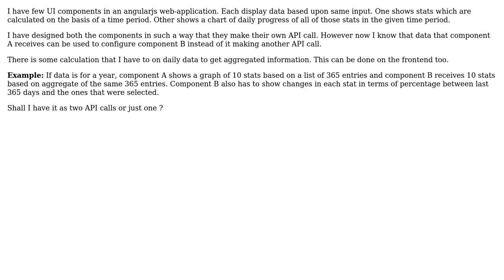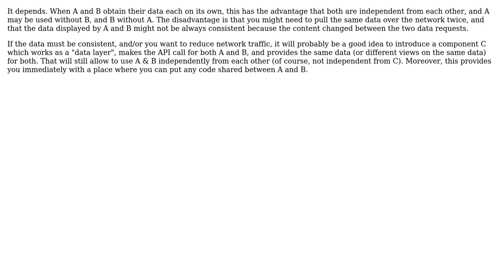Is it a good idea to have separate UI components make their own webservice calls?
Software Engineering: Is it a good idea to have separate UI components make their own webservice calls?

With thanks & praise to God, and with thanks to the many people who have made this project possible! | Content (except music & images) licensed under CC BY-SA | Music | Images & others | With thanks to user Doc Brown user Amogh Talpallikar and the Stack Exchange Network Trademarks are property of their respective owners. You are responsible for your own actions.